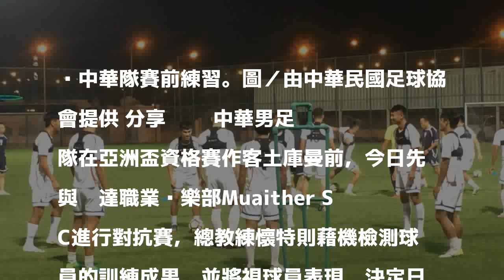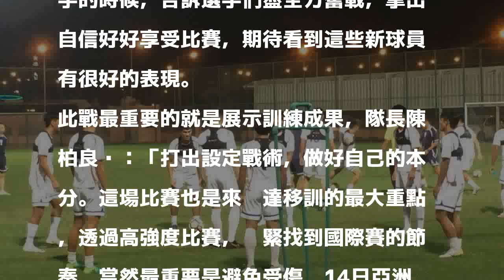足球／中華隊出戰卡達職業隊 展示訓練成果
中華隊賽前練習。圖／由中華民國足球協會提供 分享        中華男足隊在亞洲盃資格賽作客土庫曼前，今日先與卡達職業俱樂部Muaither SC進行對抗賽，總教練懷特則藉機檢測球員的訓練成果，並將視球員表現，決定日後對土庫曼之戰的先發陣容。

發表評論評論如下。